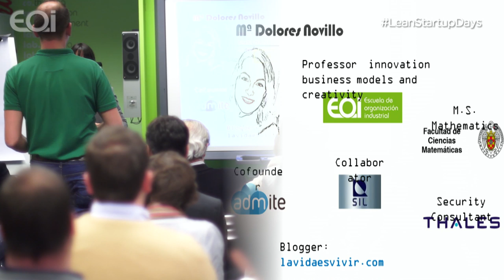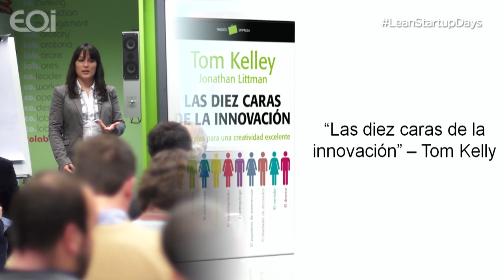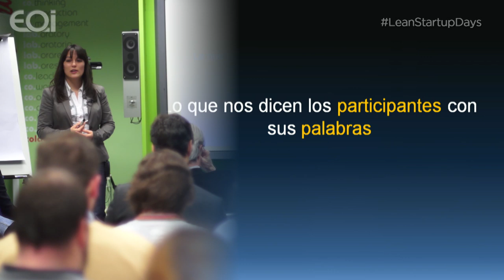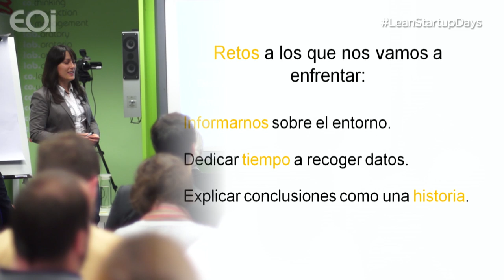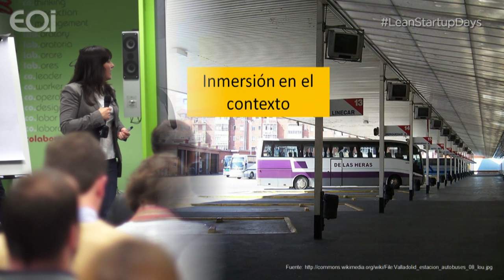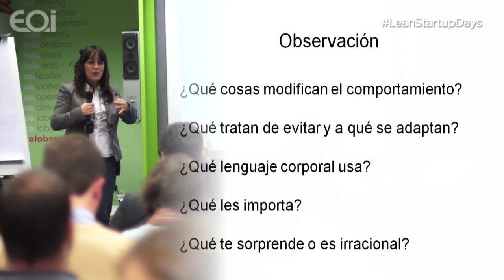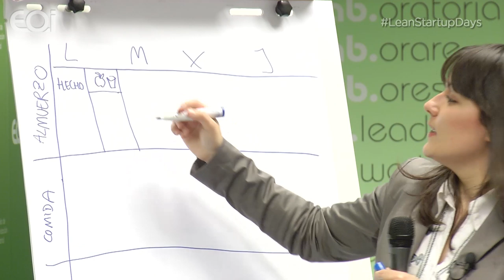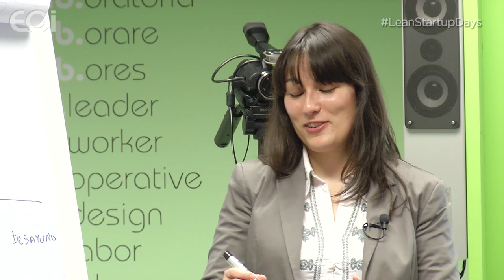Aprende a Observar a tu Cliente como un Antropólogo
No es lo mismo vender que observar. Habitualmente vendemos sin prestar atención a señales que nos indican dónde está la oportunidad.

En este taller aprenderemos en la práctica cómo diseñar una buena guía de observación para empezar a detectar oportunidades de negocio en la calle. Herramientas del mundo de la antropología social como por ejemplo la etnografía nos pueden facilitar el trabajo. Estas herramientas nos ayudarán en el proceso de Descubrimiento de Cliente de Steve Blank, puesto que para entender el problema que queremos resolver, es necesario entender si realmente existe ese problema y el cliente quiere que lo resolvamos. Nuestro recurso más valioso es nuestro tiempo. Por tanto trataremos de aprovecharlo lo mejor posible y no desaprovechar las entrevistas que consigamos, porque puede que mañana no las tengamos.

Mª Dolores Novillo, Chief Operations Officer en Intelligent Experience Consulting (Proveedor de soluciones cloud), Diseño y validación de modelos de negocio. Aplicación del lienzo de modelos de negocio, Design Thinking, Design Research, Lean StartUp y Customer Development.